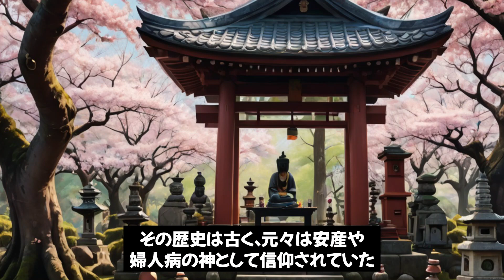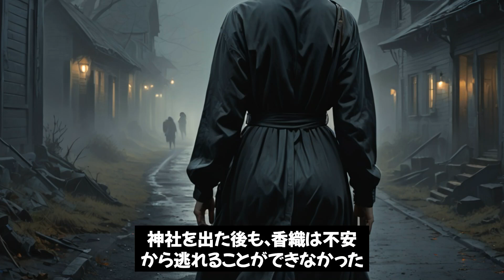淡嶋神社の髪伸びる人形の呪い【実話怪談】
和歌山市の淡嶋神社には、髪が伸びる不気味な人形が供養されています。ジャーナリストの田中香織がこの神社を訪れ、次々と巻き起こる異常現象に直面します。彼女が発見した呪いの真実とは？恐怖の儀式の結末は…？それでは皆さん、おやすみなさい、いい悪夢を…。